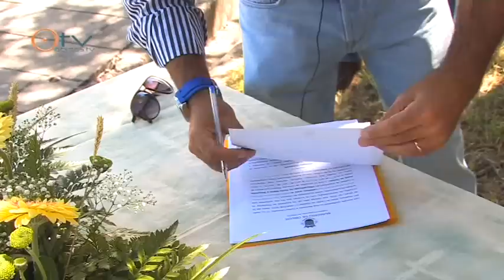Obras da nova escola Josefa d'Óbidos já este ano letivo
Assinatura do contrato de empreitada de requalificação da Escola Básica e Secundária Josefa d'Óbidos, no dia 14 de setembro de 2012.